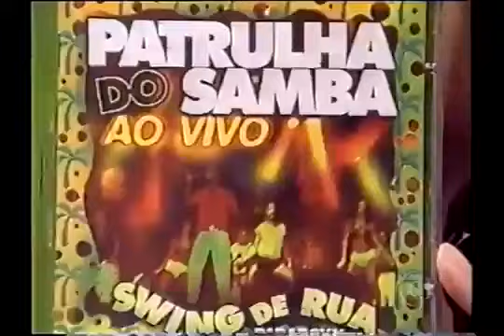Patrulha do Samba no Planeta Xuxa 1998 - Swing de Rua